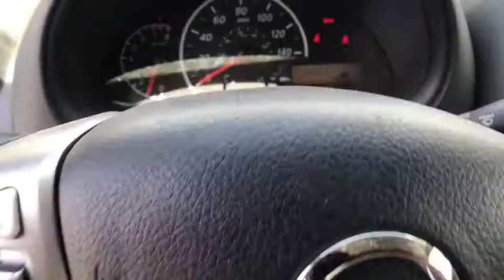2017 Nissan Versa Sedan Reno, Carson City, Northern Nevada, Roseville, Folsom, NV A5520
2017 Nissan Versa Sedan
2017 Nissan Versa Sedan S - Stock#: A5520 - VIN#: 3N1CN7AP4HL887705